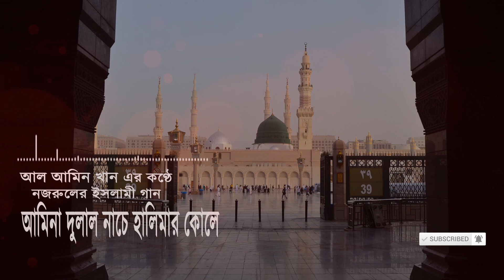Amina Dulal Nache ( আমিনা দুলাল নাচে ) || Al Amin Khan || Nazrul Islamic Sangeet 2020